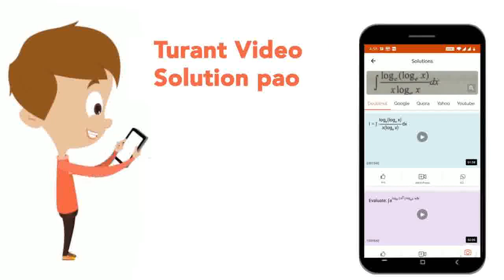If P is a point in the ineterior of triangleABC then fill in the blanks with gt or lt or-PA+PB……...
If P is a point in the ineterior of triangleABC then fill in the blanks with gt or lt or-PA+PB……ABPB+PC…..BCAC…..PA+PC
Class: 7
Subject: MATHS
Chapter: PROPERTIES OF TRIANGLES
Board:CBSE

👉 Have Any Query? Ask Us.